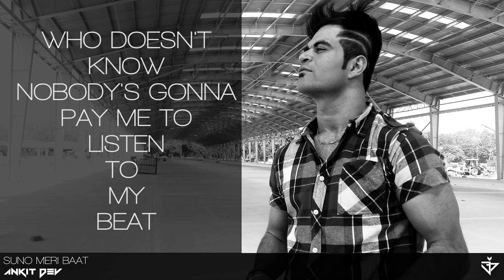Suno Meri Baat | Dev Next Level | Lyrical Video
'Suno Meri Baat' is a story of every artist who is trying to convince the world with his/her art-form, that it's not just about the salary. It's all about reality which he/she faces every single time he/she goes one-o-one with situations, financial crisis, family pressure, society shit and still keeps moving with the belief and inner self.

The single has been produced by DEV, co-creator of Bollywood Dubstep & Pinch n Punch.